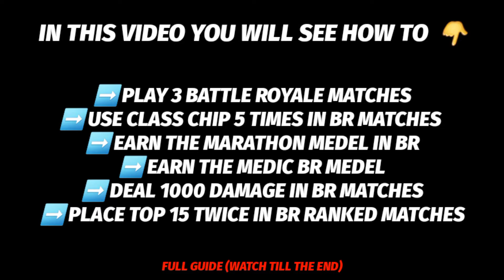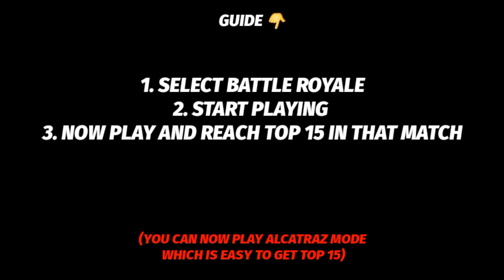HOW TO COMPLETE SURVIVAL OF THE FITTEST CHALLENGE IN COD MOBILE| GUIDE | XLaet Gaming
👉 PLAY 3 BR MATCHES
👉 USE CLASS CHIP 5 TIMES IN BR MATCHES
👉 EARN THE MAROTHON BR MEDEL
👉 EARN THE MEDIC BR MEDEL
👉 DEAL 1000 DAMAGE IN BR MATCHES
👉 PLACE TOP 15 TWICE IN BR RANKED MACTHES

XLaet Gaming